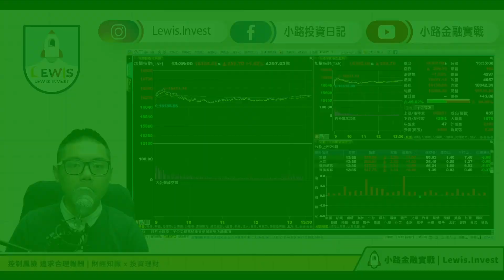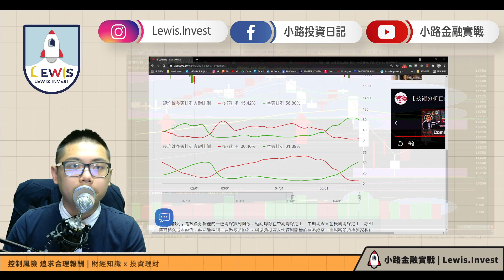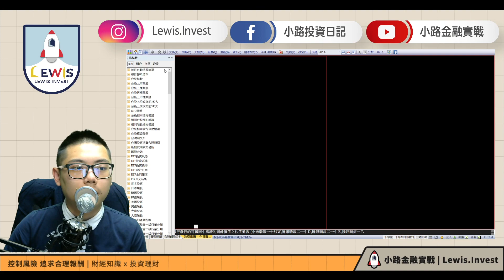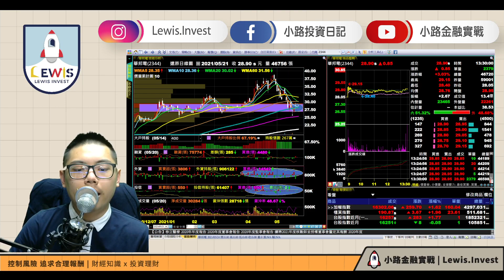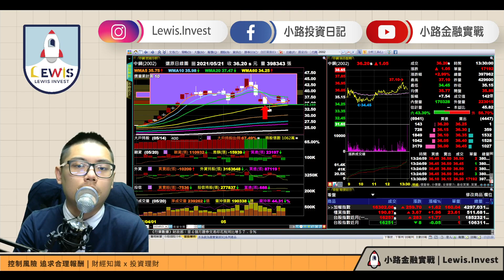小路台股Show | 小路投資日記​​​​​​​​​​​​​​​​​​​​​​​​​​​​​​​​​​​​​​​​​​​​​​​​​​​​​​​​​ 規劃妳的交易 交易妳的規劃 大量黑K配指標觀察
小路台股Show | 小路投資日記​​​​​​​​​​​​​​​​​​​​​​​​​​​​​​​​​​​​​​​​​​​​​​​​​​​​​​​​​ 規劃妳的交易 交易妳的規劃 訊號尚未出現就是等待狩獵機會 關鍵大量黑K搭配指標觀察

認同系統化選股與操作的朋友😉
◉KDJ技術指標文章◉